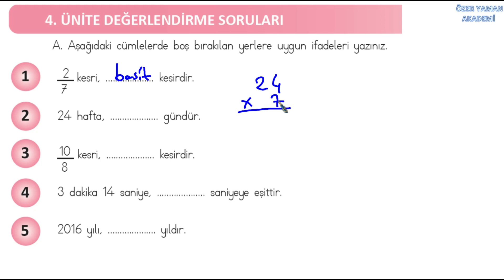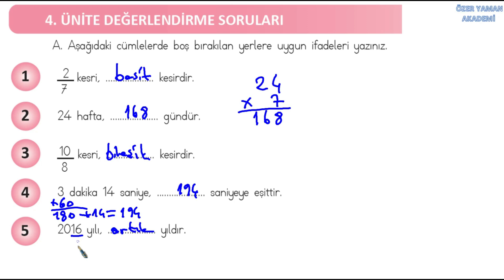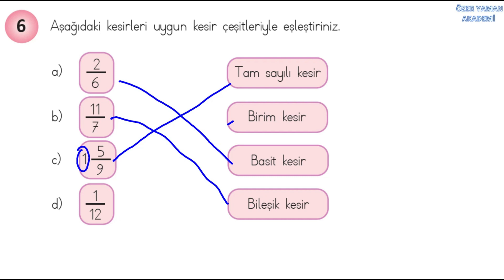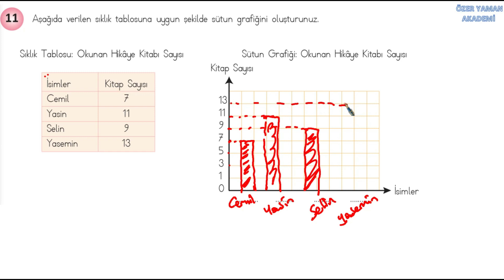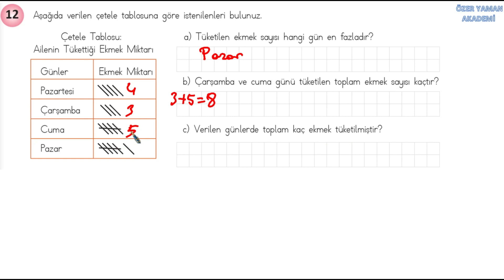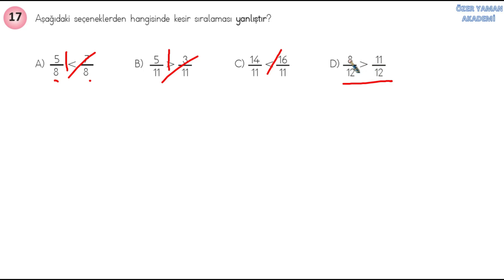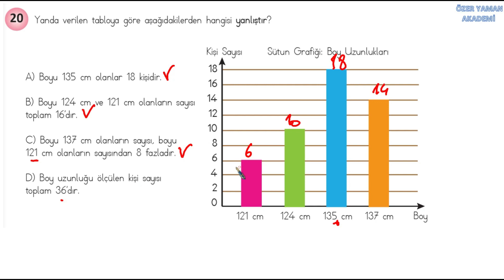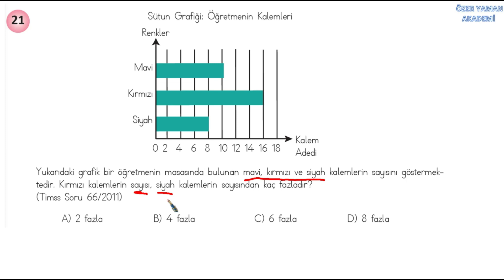4.SINIF MATEMATİK 4.ÜNİTE DEĞERLENDİRME sayfa 183/184/185/186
4.sınıf matematik kitabının 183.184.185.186.sayfalarındaki 4.ÜNİTE DEĞERLENDİRME sorularını ayrıntılı olarak yanıtlıyoruz. MEB yayınları.Grafik,tablo,çetele,sütun ve şekil grafiği,nesne grafiği,Videoyu ödevinizi yaptıktan sonra kontrol amaçlı izlerseniz daha faydalı olur.

4.sınıf matematik çarpma problemleri,4.sınıf matematik çarpma işlemi konu anlatımı video,4.sınıf matematik carpma işlemleri,4.sınıf matematik çarpma işlemi ile ilgili problemler,4. sınıf matematik 3 basamaklı çarpma,4.sınıf matematik doğal sayılarla çarpma işlemi,4. sınıf matematik kısa yoldan çarpma,yüzlük sorular 4. sınıf matematik çarpma,4. sınıf matematik üçlü çarpma,bölme,bölme işleminde sonucu tahmin etme, verilmeyen bölünen ve bölen,kalan4.sınıf bölme işlemi,4.sınıf bölme işlemi problemleri,4.sınıf bölme işlemi konu anlatımı 4.sınıf bölme konu anlatımı,4.sınıf matematik bölme konu anlatımı,4. sınıf 3 basamaklı bölme işlemi,4. sınıf 4 basamaklı bölme işlemi,4.sınıf bölme testleri,bölme nasıl yapılır 4. sınıf